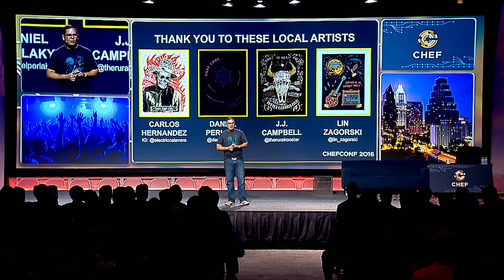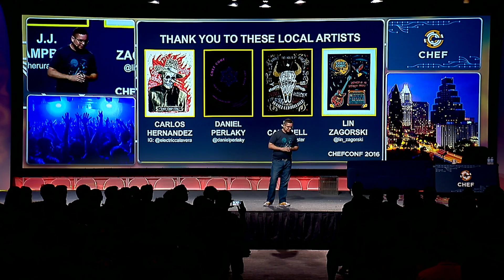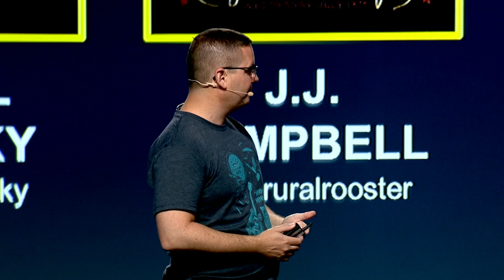Welcome & Opening Remarks (Day 3) - ChefConf 2016 Keynotes